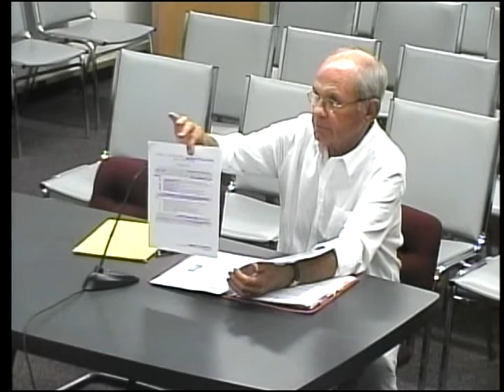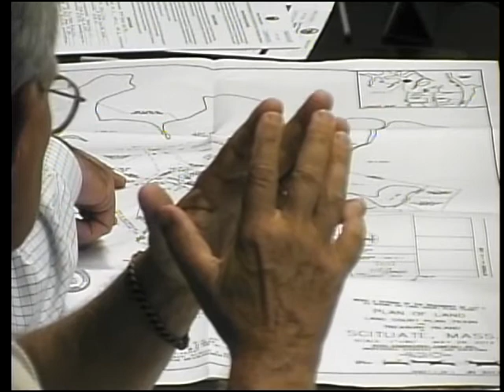Scituate Planning Board meeting September 13, 2012